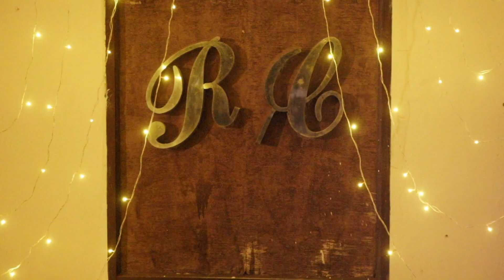jonty grover weds shilpa marriage highlights